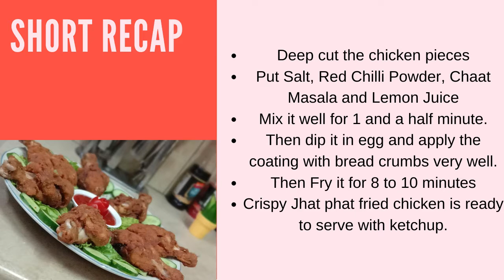JHAT PHAT CRISPY FRIED CHICKEN |SHEROY KITCHEN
Today i have made a very tasty and simple recipe jhat phat fried chicken. friedChicken , jhat phat chicken crispy chicken.